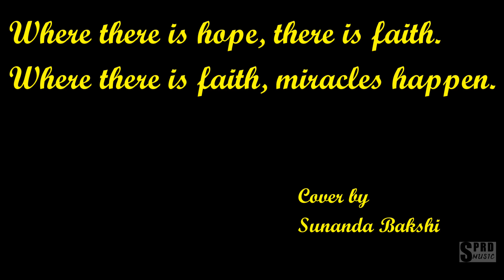Tere Naina Kyon Bhar Aaye ~ Cover By Sunanda Bakshi